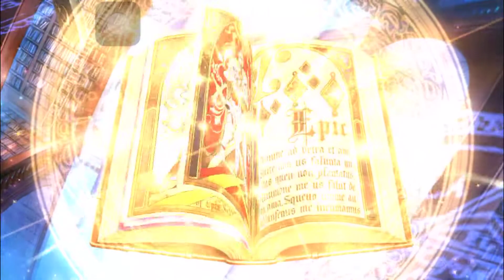Epic Seven - Pulling for Luna...or not? :O